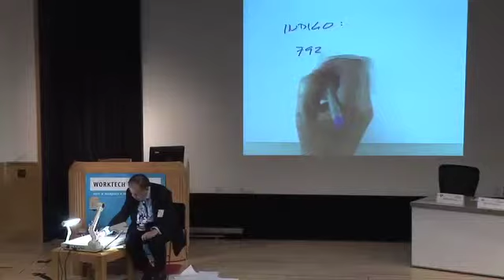Edward de Bono - part 3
WORKTECH is a forum for all those involved in the future of work and the workplace as well as real estate, technology and innovation.

WorkTech10 is the 7th annual conference looking at implications of convergence between the worlds of technology, real estate, work and the workplace.